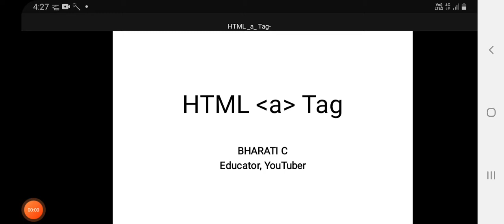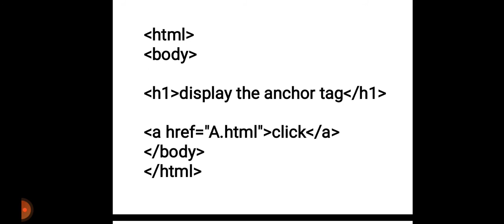ch-13 # HTML Anchor tag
I n this video I explained anchor tag with example.